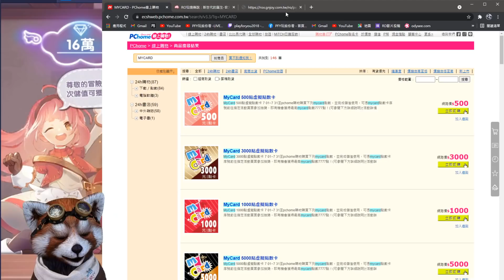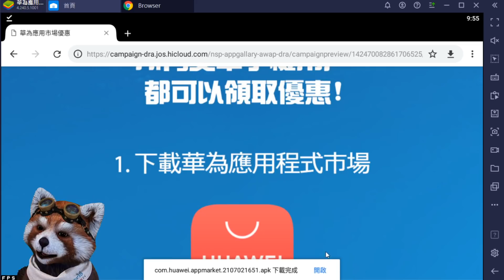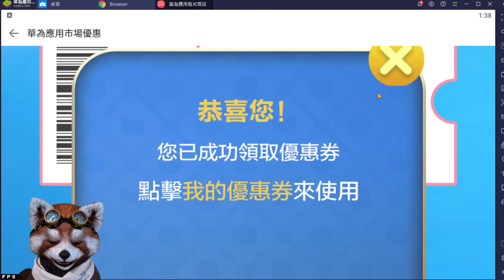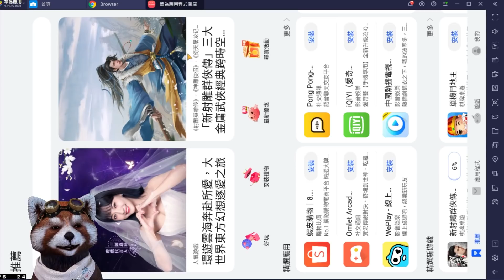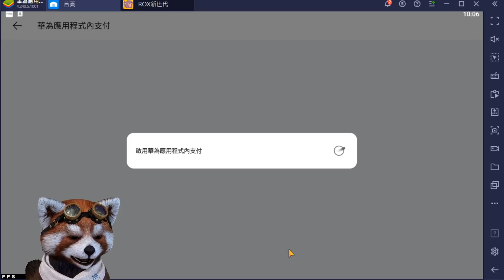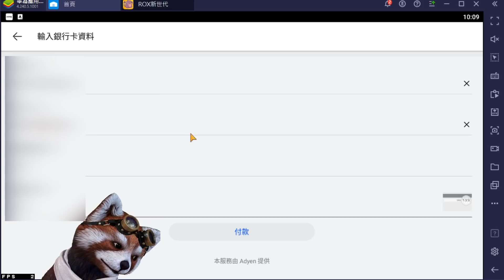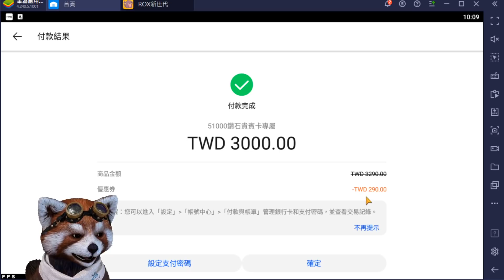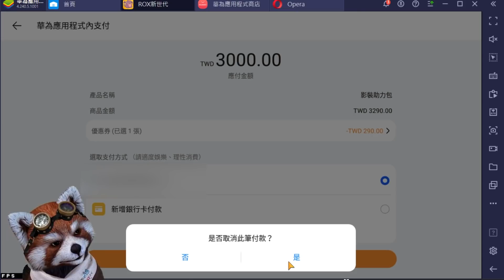RO新世代的誕生-這裡有批儲值好便宜阿！禮包首儲加倍都能用！3290只要3000｜# 190｜PFY玩給你看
【點擊下面連結領取優惠卷】

=硬體配備=
CPU：i7-8086k
主機板： 微星 Z370 KRAIT GAMING
擷取卡：AVerMedia Live Gamer Ultra 4K GC573
攝像頭：羅技C922 PRO STREAM
直播程式：streamlabs obs
浣熊：FaceRig